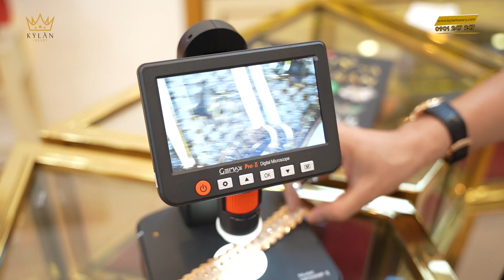LẮC TAY VÀNG KHỐI ĐÍNH 780 VIÊN KIM CƯƠNG GẦN 400 TRIỆU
Lắc tay vàng khối AU750 đính kim cương thiên nhiên